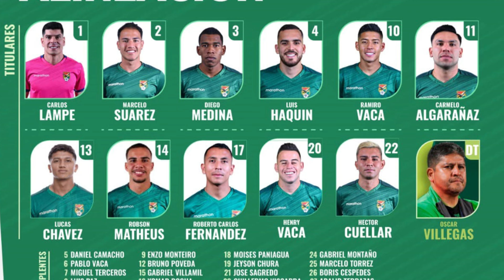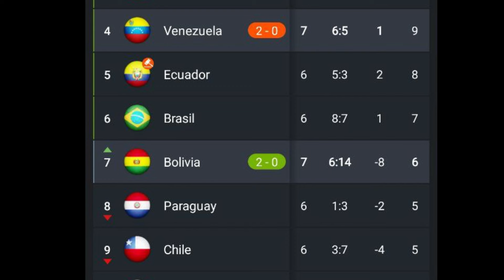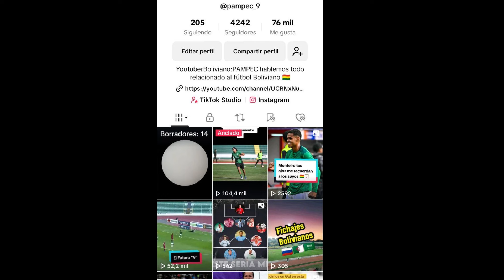Los del Santos sub 20 metieron su Gol a la Venezuela| Debut con gol y victoria ahora pensar en Chile